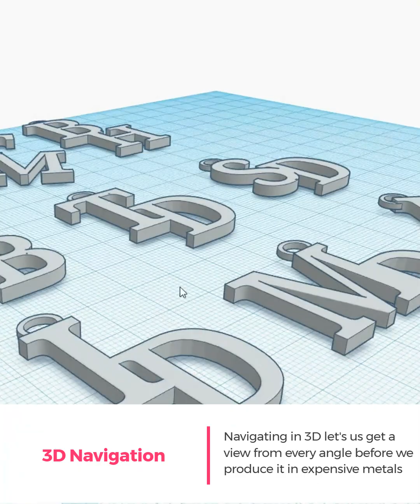How it's Made - Custom Silver Jewelry - Custom Ordered Casted Silver Jewelry - Satoshi Metals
All pendants are made of pure .999 silver. All pendants are handmade and designed in the United States. The silver is sourced from local U.S. silver suppliers. All items are handmade so weights and dimensions may vary slightly.